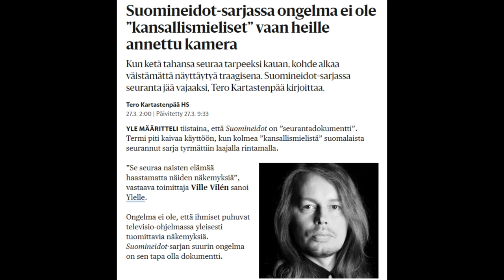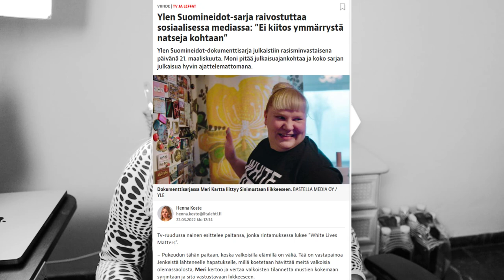OLEN NATSI - REAGOIDAAN SUOMINEIDOT DOKUMENTTIIN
Mikä on sun kanta?